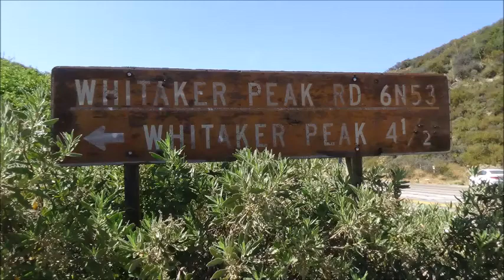Whitaker Peak . by Alice B. Clagett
Filmed on 21 July 2020; published on 27 April 2021
Location: Whitaker Peak Road, Los Padres National Forest, Castaic, California

Dear Ones,